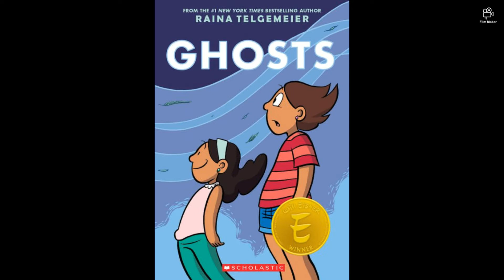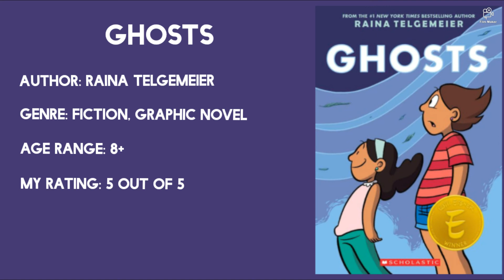Ghosts - Book Review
A book review for Ghosts, by Raina Telgemeier. Hope you like it! :D

Image Credits

Barnes & Noble. “Ghosts|Paperback.” Barnes & Noble, Accessed 28 Sept. 2020.

CleverLittleGoddess. “Hamilton x Reader Oneshots! | Ghosts(Alexander x Reader)Pt 1.” Quotev, Accessed 28 Sept. 2020.

“Greeting Card Template. Square Frame from Doodle Branches and Watercolor Dots on White Background. En.Clipdealer.Com, Accessed 28 Sept. 2020.

koblizeek. “8 Restriction Flat Sign Isolated on White Vector Image on VectorStock.” VectorStock, Accessed 28 Sept. 2020.

Kois, Dan. “Why Kids Will Love Raina Telgemeier’s New Graphic Novel.” The New York Times, 26 Aug. 2016, Accessed 29 Sept. 2020.

“The Importance of 5-Star App Ratings | by Perforce.” Perfecto by Perforce, 21 Jan. 2020, Accessed 29 Sept. 2020.